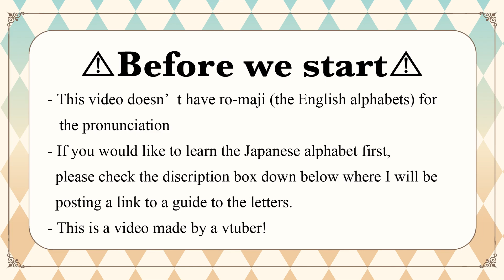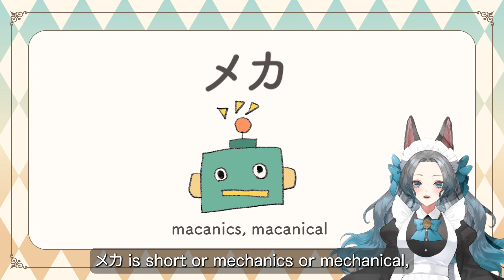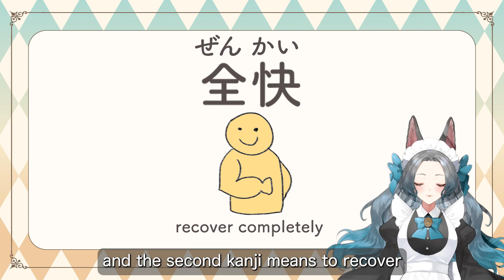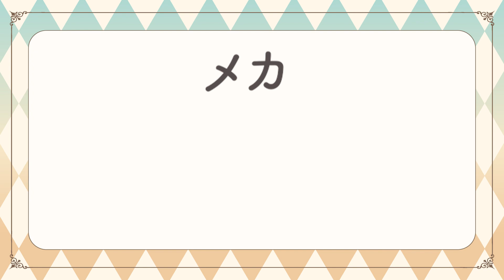【Learn Japanese with Anime】Jujutsu Kaisen / 呪術廻戦 Season2 Ep 7【Japanese Vocabulary】【Japanese Class】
This is a video where you can learn Japanese from episode 7 or episode 31, of season 2 of JJK .
大人になると高校生の一途な心みたいなのが本当に辛くて苦しいです。
普通に生きて普通に幸せになってほしい。

Study Japanese with / through Anime !
This is a video featuring 10 words you can learn from Season2, Episode25 of the anime Jujutsu Kaisen.
This video does NOT use Ro-maji （ローマ字） the roman alphabet in order to show the pronunciation.
I believe that it is better/easier in the long run for people to learn the Japanese writing system, Hiragana and Katakana first, which is why I chose not to include Ro-maji.

以後お見知りおきを。

★BGM 甘茶の音楽工房